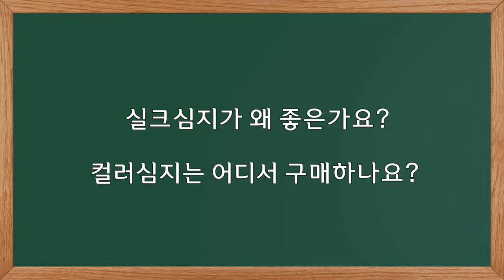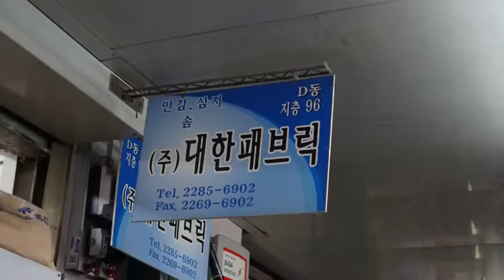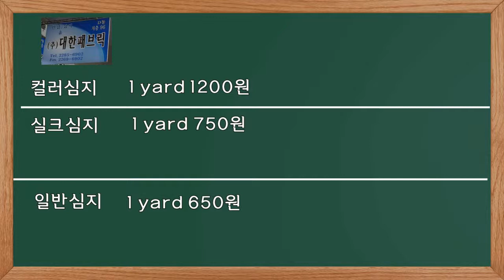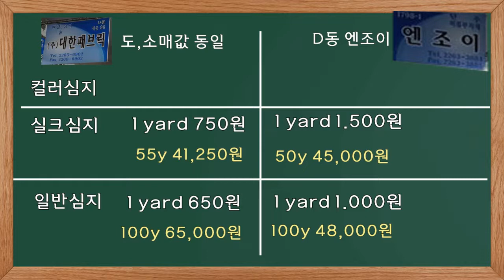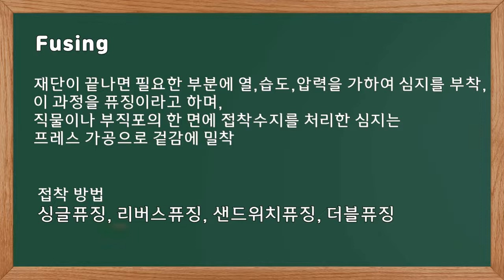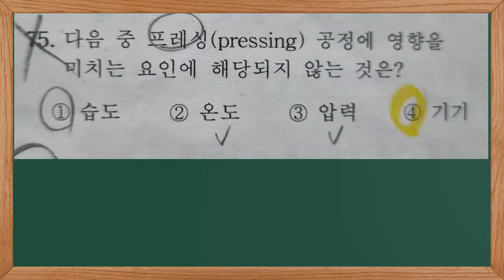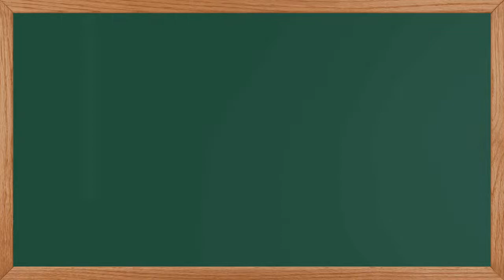일반심지와 실크심지ㅣ심지구매하는 방법ㅣ퓨징,프레스,다림질 관련 의류기사 기출문제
의류기사 관련 내용은
7:27 부터 봐주세요:)

6:06 1.5배가 아니라 2.5배입니다:)